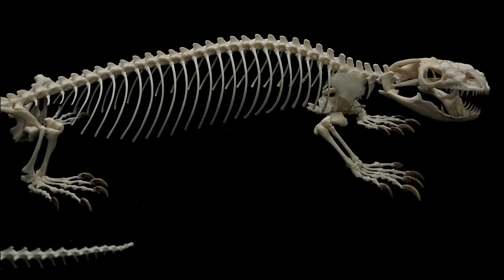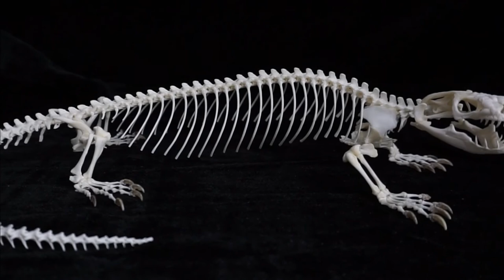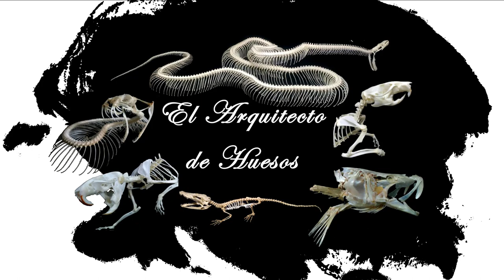Armando un Esqueleto de Heloderma | Build a Gila Monster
Cuando los esqueletos son de un tamaño considerable requieren de una limpieza mas profunda por lo que vale la pena desarticularlos, en este vídeo les presentamos como es que se realiza el articulado desde cero.